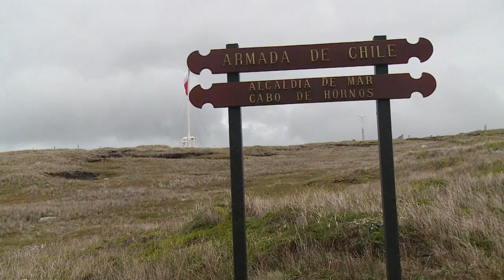The watchman at the end of the world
Balancing work and family life is a challenge for most of us, but few come up with solutions as extreme as Jose Aguayo's. The Chilean sailor, whose job used to keep him away from his family for long stretches, decided recently to move the whole clan to Cape Horn, near the tip of South America, where he watches over a lighthouse above the treacherous Drake Passage and spends more time -- a lot more time -- with his wife and two children.